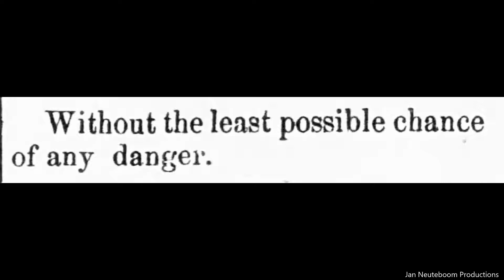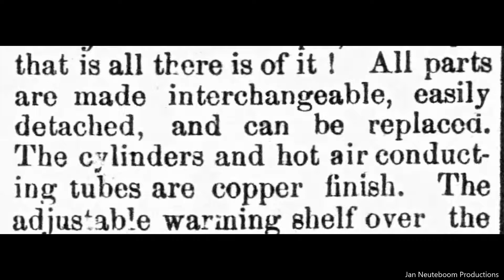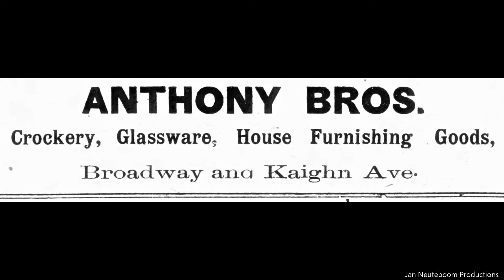Camden New Jersey. Camden's Vapor Stove 1891. Vintage Photographs And Story.